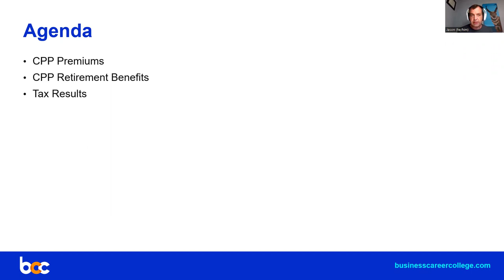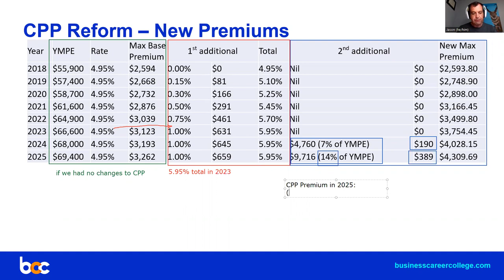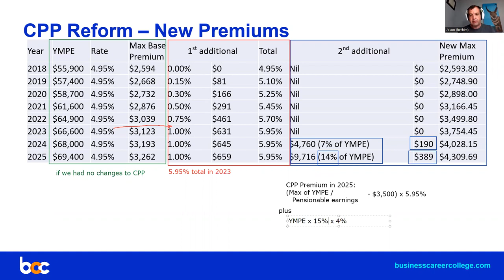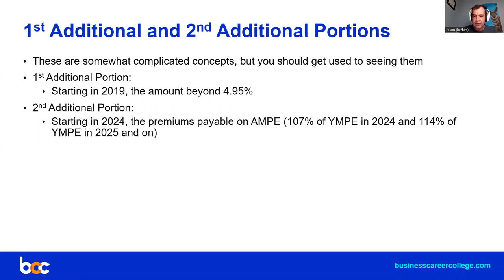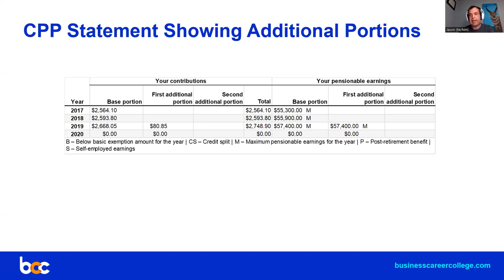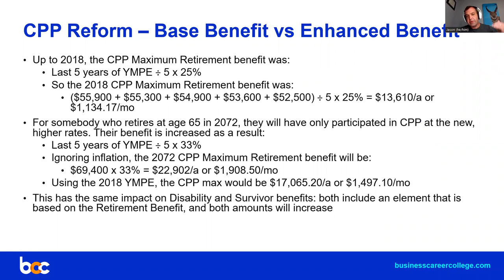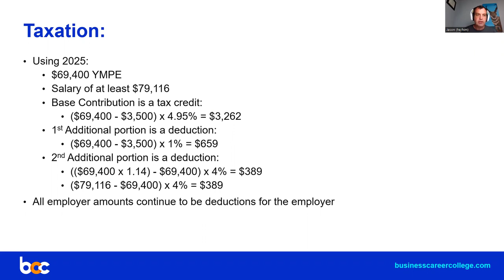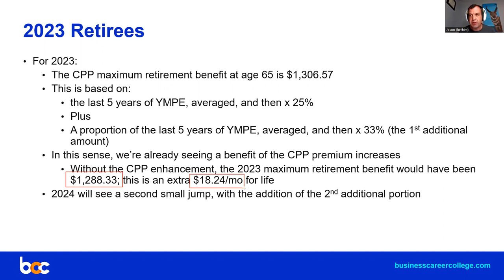CPP Premiums and CPP Enhancement 2023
Describing the CPP Premiums and CPP Benefits as of 2023, accounting for the CPP enhancements. I also describe the tax consequences of CPP premiums as of 2023 and including changes up to 2025.